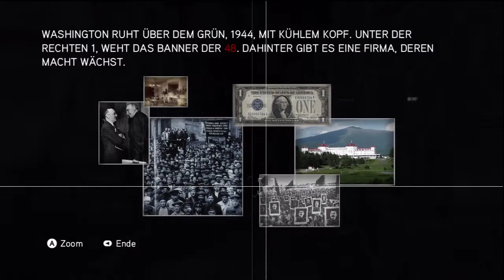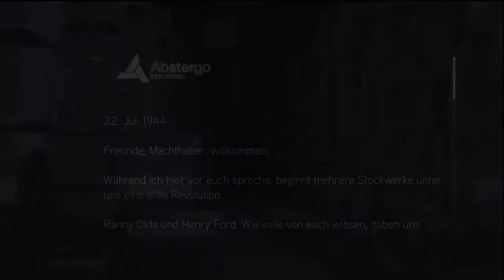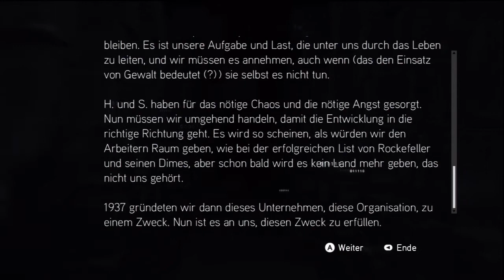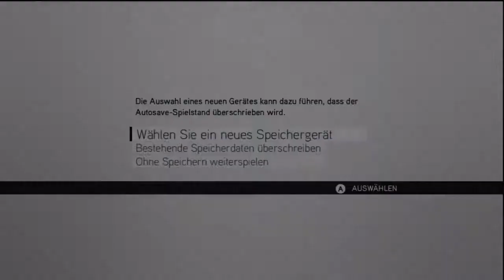Let's Play Assassin's Creed Brotherhood #013 [Deutsch/HD] - erste Kurtisanenenmission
Wir helfen Claudias Dirnen, damit sie es einfacher haben, informationen zu sammeln.